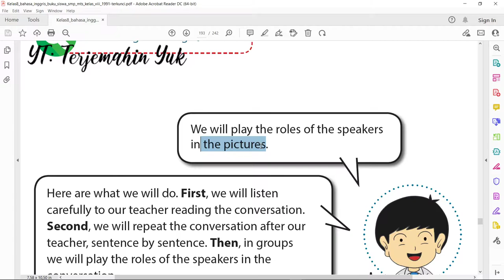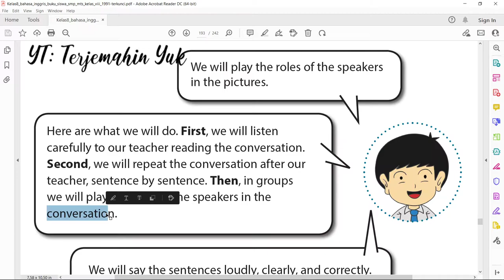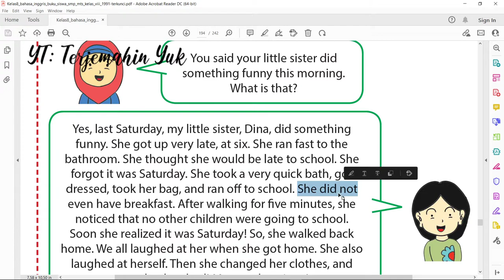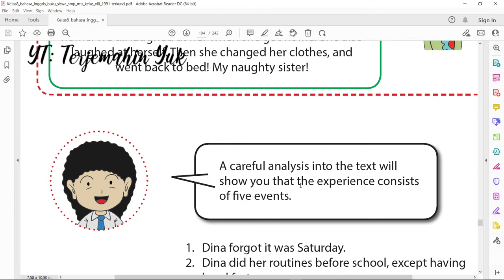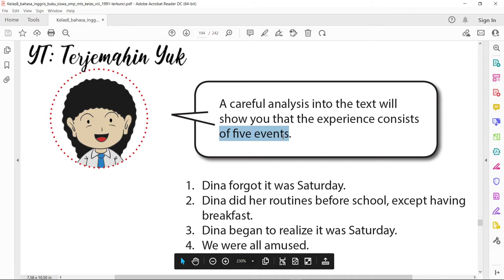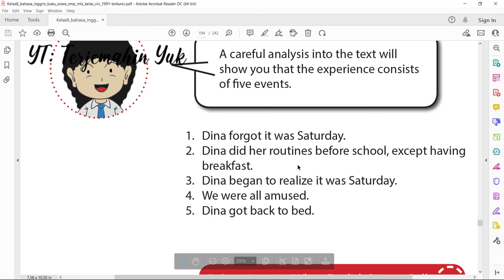Terjemahan Buku Bahasa Inggris SMP Kelas 8 halaman 186-187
Pada teks kali ini berisikan sebuah peristiwa yang terjadi di masa lalu, jadi si pembicara menggunakan Past Tense untuk menceritakan kejadian atau peristiwa tersebut.
Kejadiannya adalah tentang adik si pembicara yang lupa bahwa hari kejadian itu adalah hari Sabtu, sehingga dia bergegas pergi ke sekolah, apalagi dia bangunnya waktu itu agak terlambat.